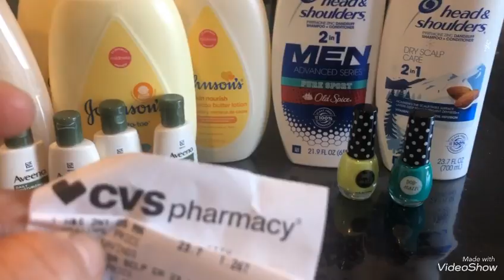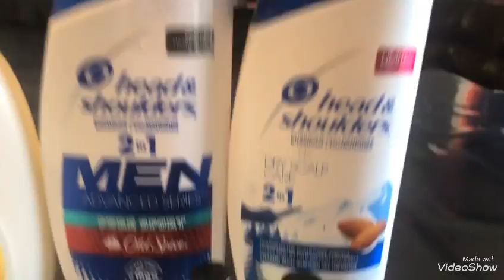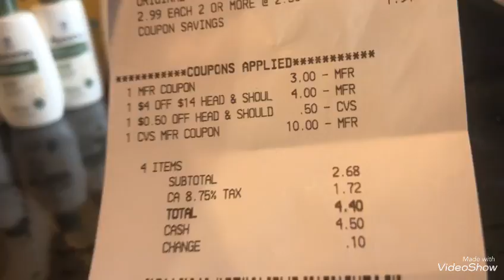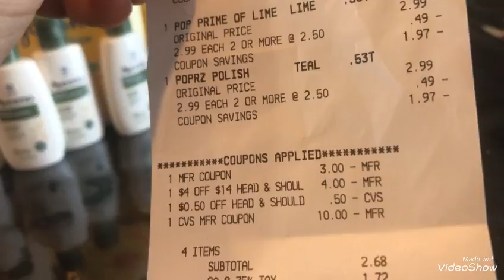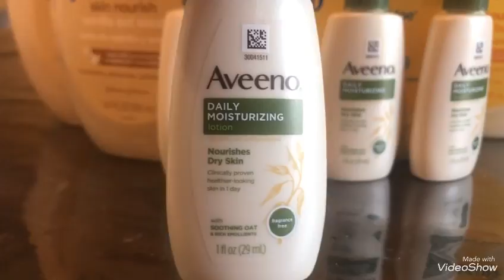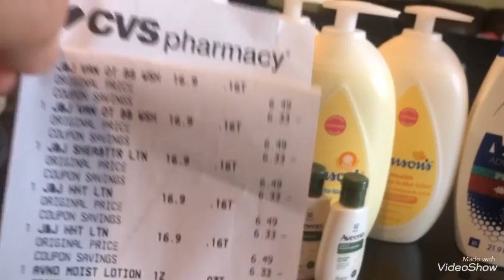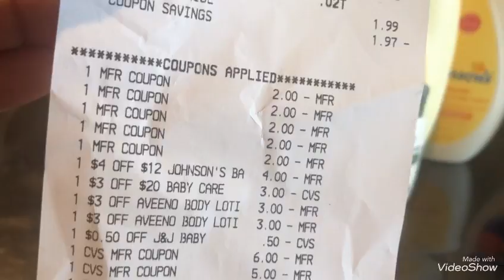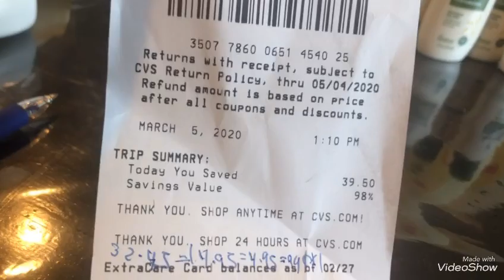VideoShow buen precio wooo🌹😊💖💋🛍🏃🏼‍♀️🏃🏼‍♀️🏃🏼‍♀️🏃🏼‍♀️3/1/7/20